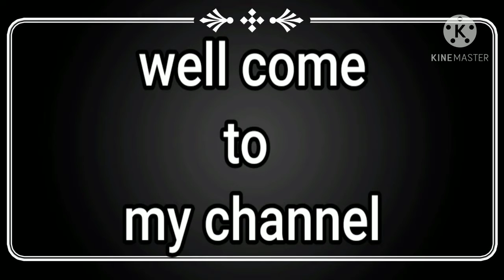Top 20+ Desiner Blouse Back neke//ब्लाउज की बढीया डीजाइन// ડિઝાઇનર બ્લાઉઝ